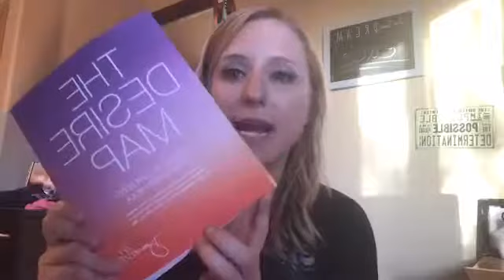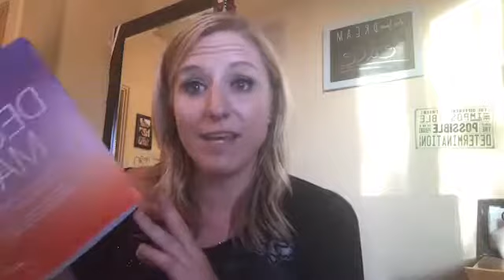10 Practical Self Love Tips - Overcoming Adderall Addiction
In this video I talk about my 2 year Adderall addiction and how I am now 369 days free of Adderall!

Want to learn more about becoming a coach and earning free trips around the world?

Fill out this short form and I will get back to you with in 24 hours!